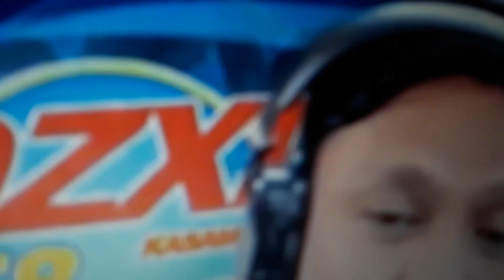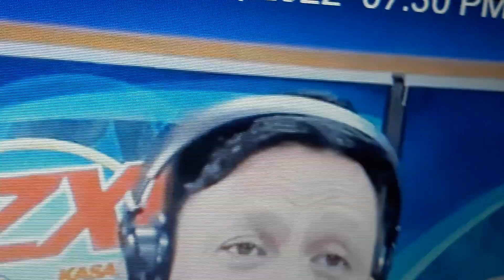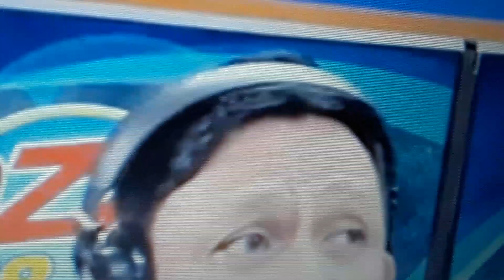July 19, 2022